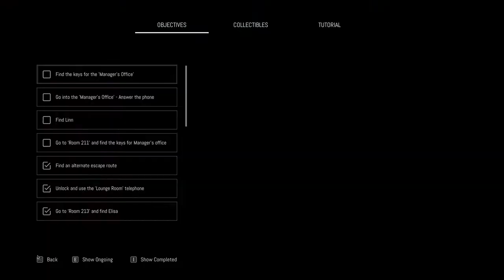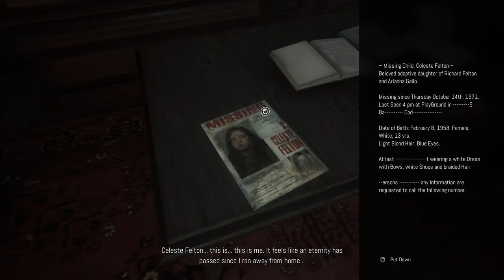Mr Ashman Is Crazy | Remothered Broken Porcelain : Walkthrough 4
Remothered: Broken Porcelain is a survival horror video game developed by Stormind Games

Minimum System Requirements:
OS: Windows 7/8.1/10 (64-bit Required)
Processor: Intel Core i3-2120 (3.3 GHz)/AMD FX-4100 X4 (3.6 GHz)
Memory: 8 GB RAM
Graphics: GeForce GTX 660/Radeon HD 7870, 2 GB
DirectX: Version 11
Storage: 30 GB available space
Additional Notes: Requires a 64-bit processor and operating system